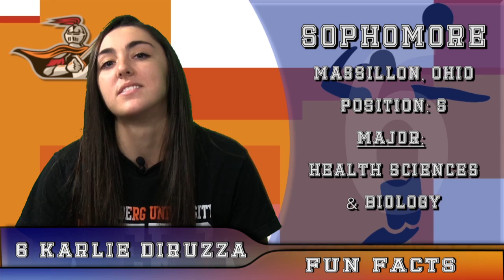10 Fun Facts: Berg Volleyball Part 2